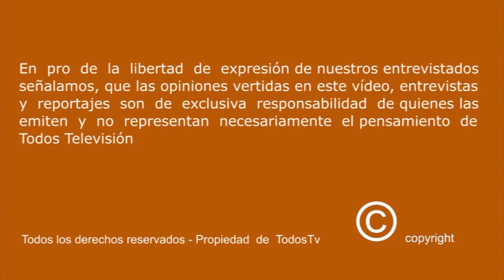LA MAYORÍA MANDA - HERALDO MUÑOZ